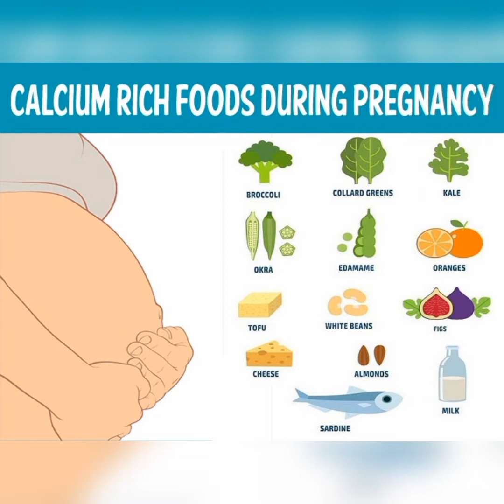40 Pregnancy Tips for Healthy Span | Pregnancy Nutrition Tips | In urdu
40 Pregnancy Tips for Healthy Span in urdu_hindi || 40 tips for a healthy Pregnancy || Pregnancy Nutrition Tips || Nutrition tips Pregnancy & Nutrition
HealthyBabySigns SignsOfHealthyFetus SignsOfHealthyFetusInsideWomb HealthyFetusSigns
Healthy pregnancy tips HealthyFetusSymptoms